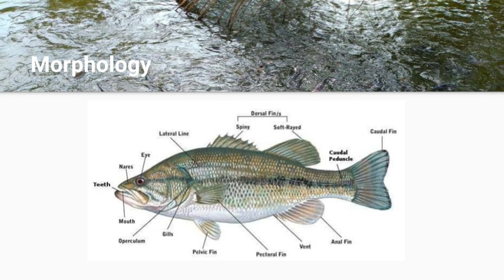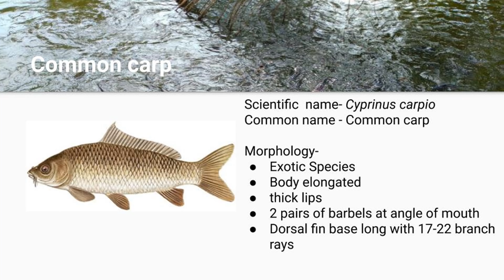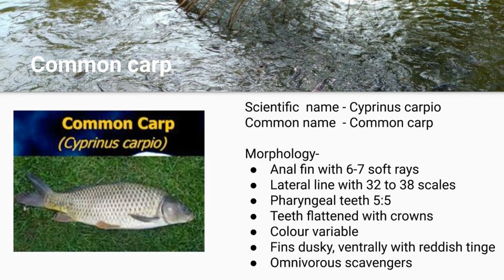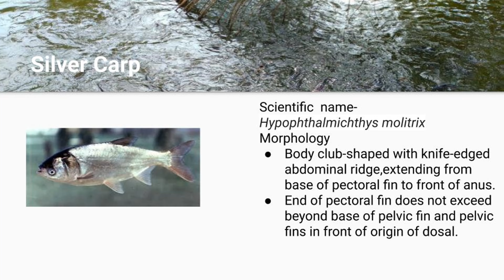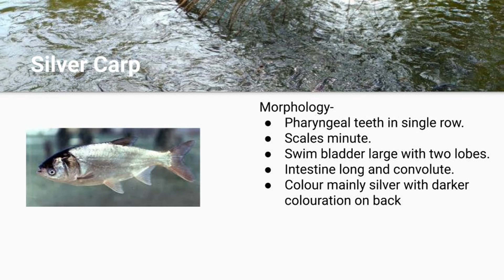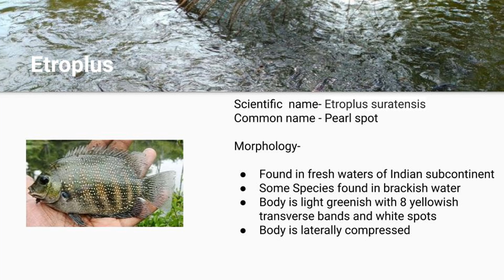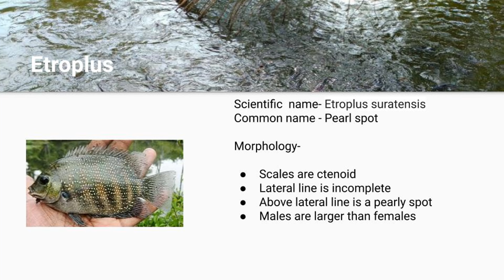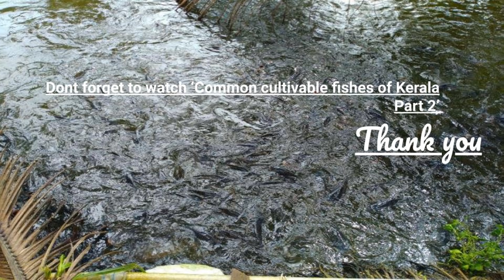Common cultivable fishes of Kerala | Part 1